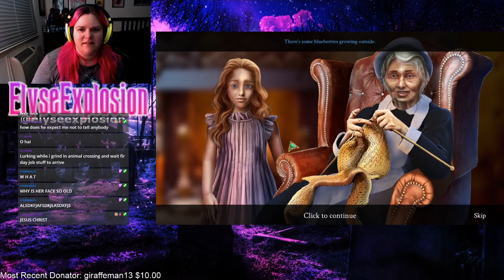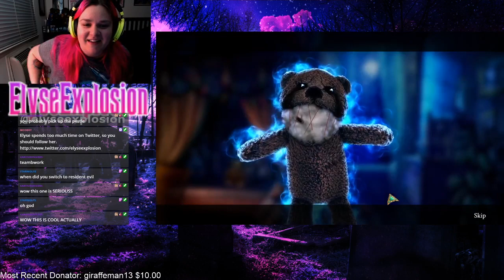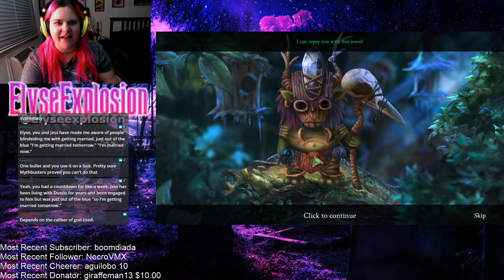CHILLSTREAM | animal crossing? sorry, don't know her [Endless Fables 3]